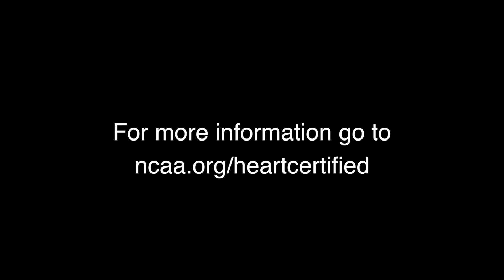Division II SAAC CPR and AED Certification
The Division II Student-Athlete Advisory Committee is the first group of college student-athletes to support and encourage all college students to get CPR and AED certified.n